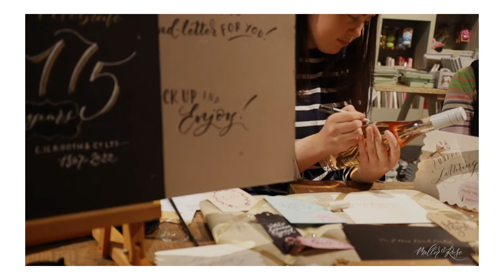Mellor & Rose partner with Booths Supermarkets to celebrate 175 years!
To celebrate 175 years in business, Mellor & Rose partner with Booths Supermarkets to mark the occasion with live event Calligraphy and personalisation in stores across the North West! Here's a little film to show you what Polly Mellor and Beverley Mellor get up to.
Film by Lucy Mellor. Music by Polly Mellor.
We're Mellor & Rose Calligraphy; Calligraphers and Lettering Artists based in Lytham St Annes, North West of England. Made up of Beverley Mellor, Polly Mellor and Lucy Mellor - Mellor & Rose is a family business who are passionate about sharing the Joys of Calligraphy and all the wonderful things it does to us. In 2022, we will be hosting our Workshops in Lancashire, Merseyside, Wirral, Yorkshire, Leicestershire and Gloucestershire.

We have the total joy of hosting our Modern Calligraphy, Brush Lettering and Chalk Lettering Workshops at beautiful venues and spaces across the UK. Alongside our Workshops, we offer Calligraphy Writing Services for Private Events such as Weddings and Parties along with Branding work and Live Event Calligraphy. Clients for Event Calligraphy include H&M, Chanel, Tatcha, Booths Supermarkets and GHOST Fragrances.

If you fancy joining us on an upcoming Workshop and have an event coming up, please simply get in touch with Lucy Mellor at or @mellorandrose on Instagram/ Facebook.